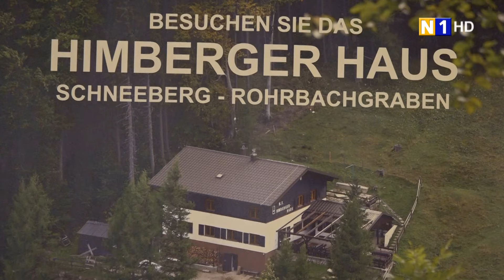Naturfreundekränzchen in Himberg